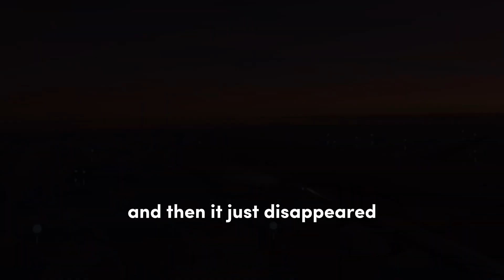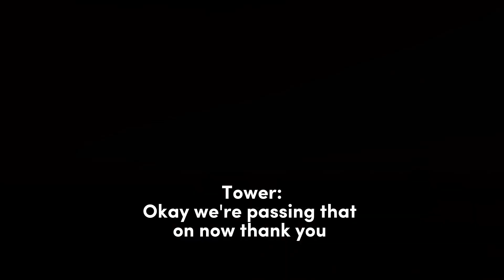[Real ATC]- Pilots Spots Flying Object While Flying “Was that a Spaceship!?!”